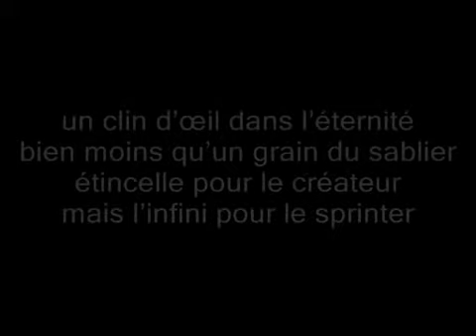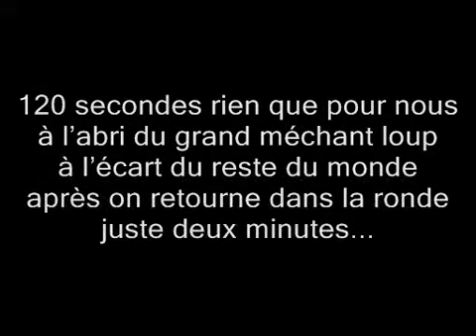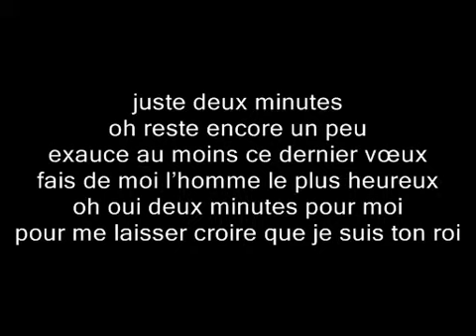Juste deux minutes